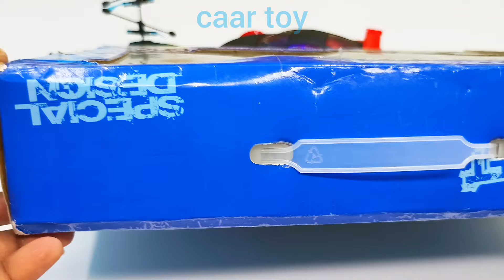Radio Control Airbus A380 and Radio Control Helicopter | aeroplane